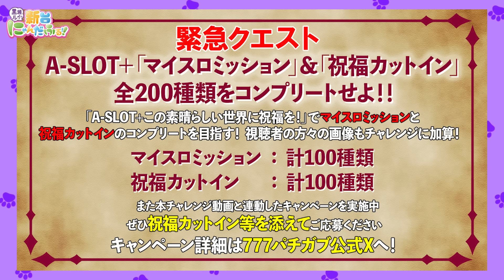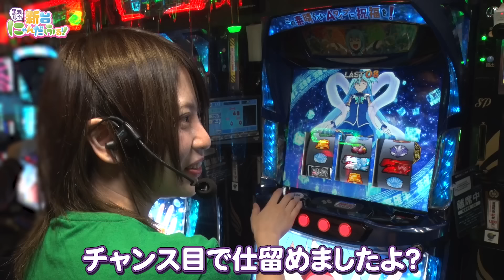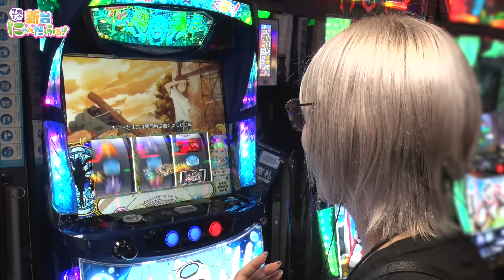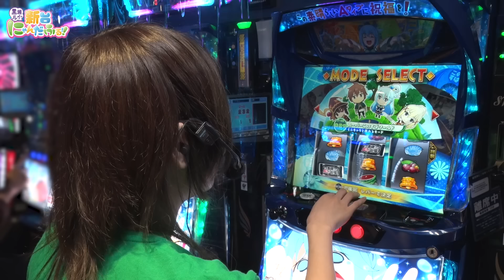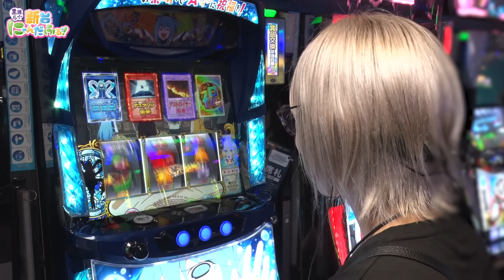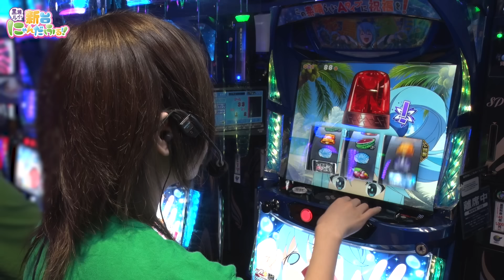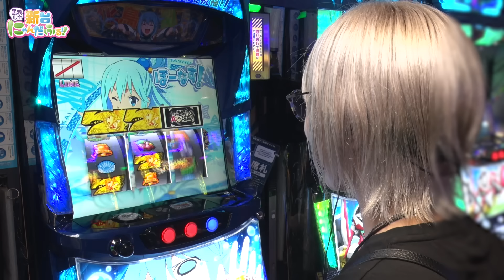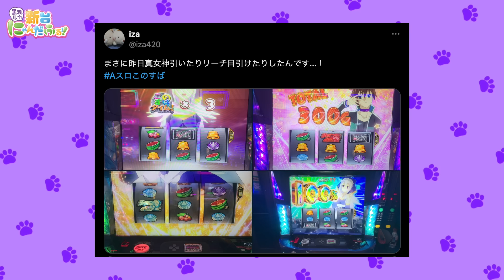【新台にゃんだふる】2人目のゲスト登場！大好きな〝先輩〟にこのすば布教活動！！ #04（前編） [Aスロこのすば] [黒瀬ルイ] [水樹あや] [パチスロ] [スロット] [スマスロ]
■番組概要
777パチガブ所属の "黒瀬ルイ" が猫と戯れるかのように
新台と戯れながら皆様に台の魅力をお伝えする番組です！
さらにガチ勢ならではの設定判別ポイントも！？
4回目も黒瀬が大好きな大先輩の「水樹あや」が参戦！
「Aスロこのすば」の魅力を伝えるべく全力でプレゼンします♪

本チャレンジ動画と連動したキャンペーンも実施中ですので、
・サミーA-SLOT＋必勝ガイド

■実戦機種
A-SLOT＋ この素晴らしい世界に祝福を！

■実戦ホール
フィーバー池袋西口店